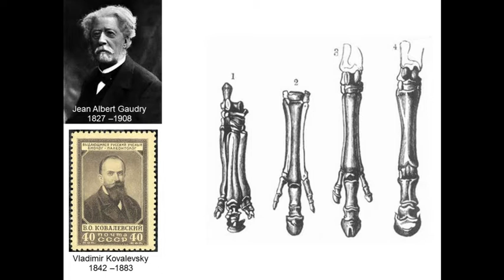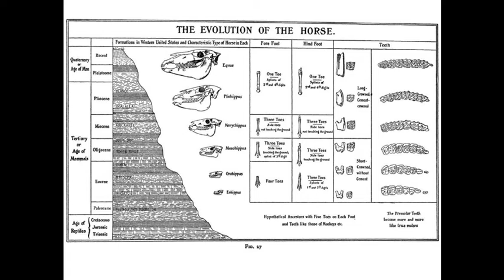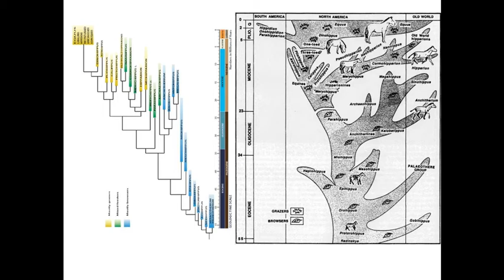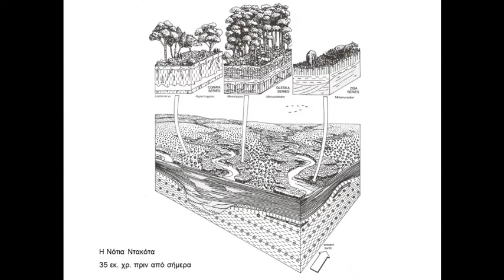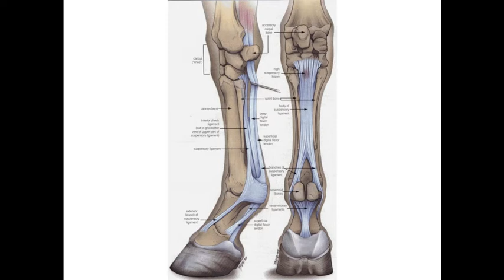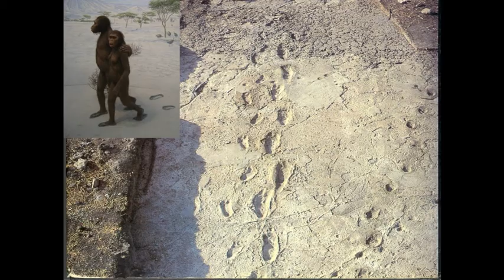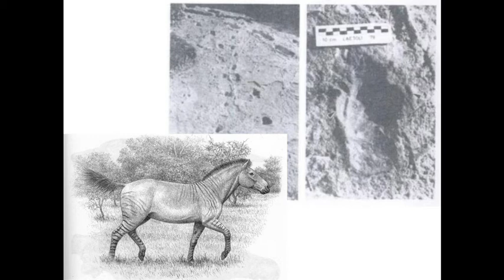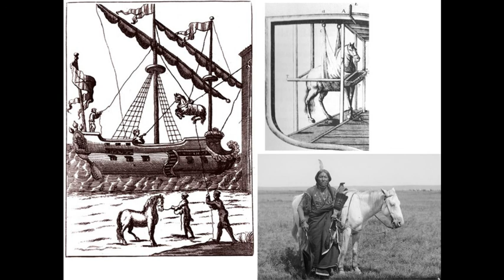Εξέλιξη του Ίππου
Εξελικτική Παλαιοντολογία